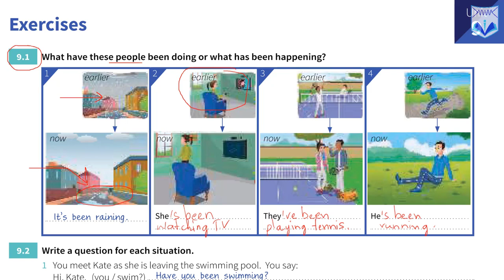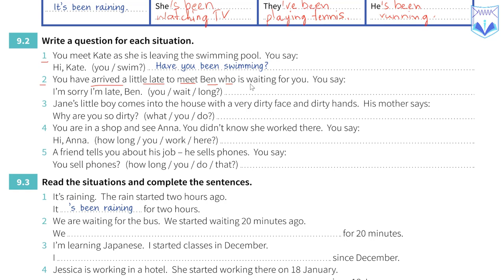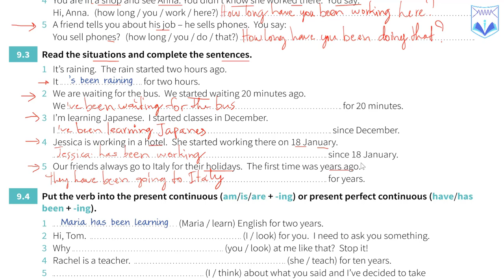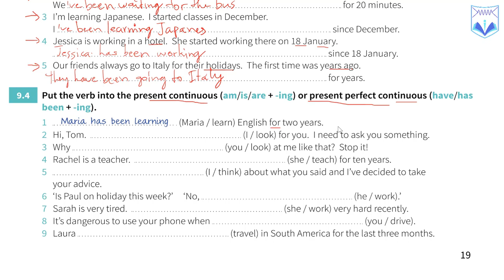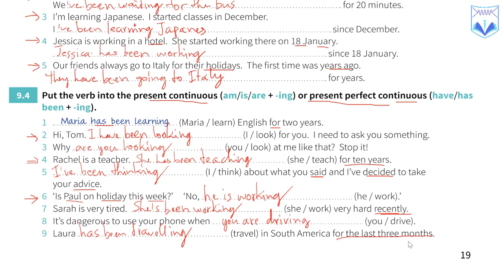G2.18 Unit 9b Present Perfect Continuous បច្ចុប្បន្នកាលបរិបូណ៍កំពុងបន្ត